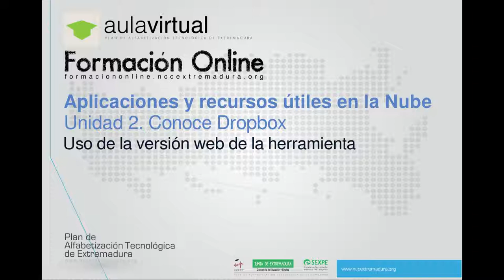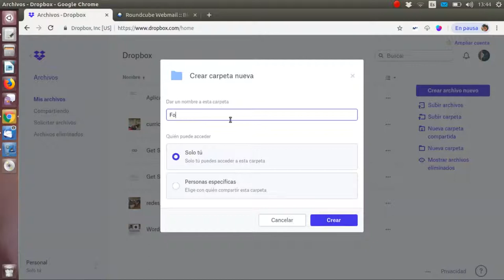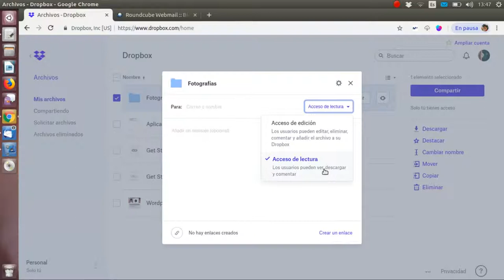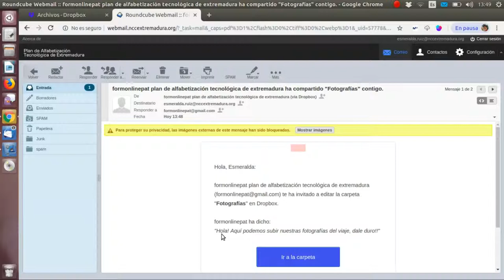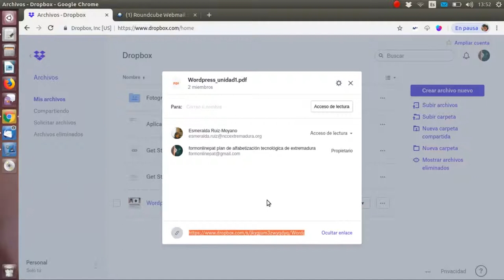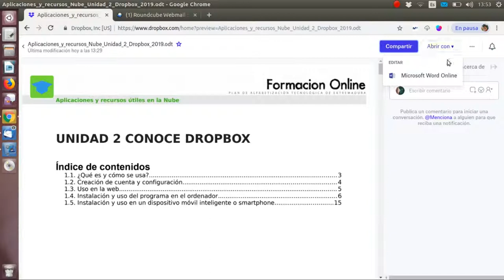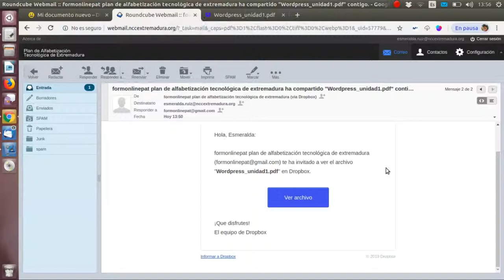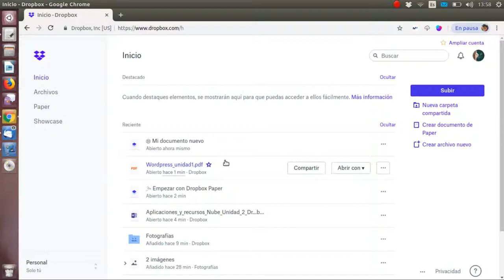Formación online. Uso de Dropbox en la web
Videotutorial del curso "Aplicaciones y recursos útiles en la Nube". Uso de la versión web de Dropbox